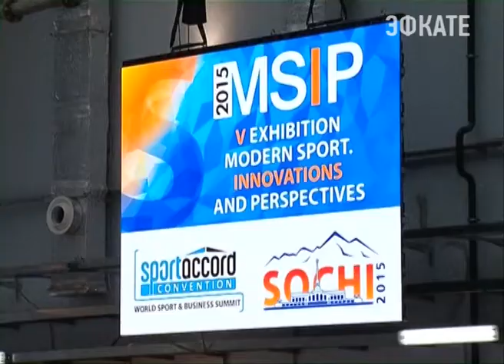В Сочи продолжает работу масштабный спортивный саммит "Спорт-аккорд". Новости Сочи Эфкате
На повестке этого дня несколько заседаний экспертных групп, в эти минуты проходит международная конференция по юридическим вопросам. Мероприятие собрало более 70 представителей международный спортивных ассоциаций.
Сочи. Новости.
Телеканал Эфкате.